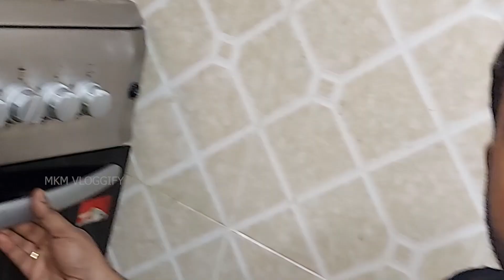Grilled fish recipe Tamil | MKM VLOGGIFY | குவைத் விள மீன்